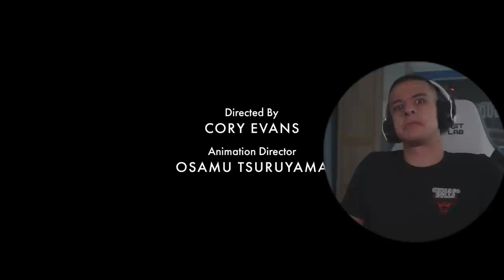BATTLE BEAST IS INSANE! *Invincible*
The fight with Battlebeast is so damn crazy!

💌 SEND ME STUFF:
KT1 9GD

Synopsis:Seventeen-year-old Mark Grayson is just like every guy his age, except that his father is Omni-Man, the most powerful superhero on the planet. As Mark develops powers of his own, he discovers his father's legacy may not be as heroic as it seems.